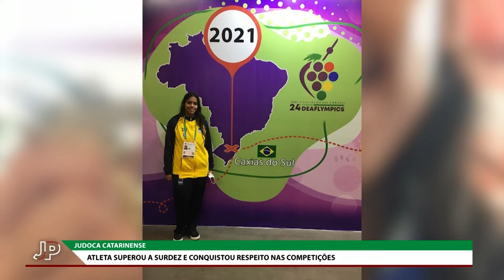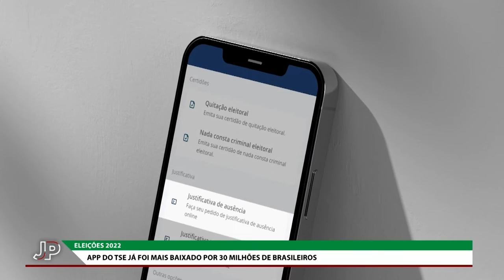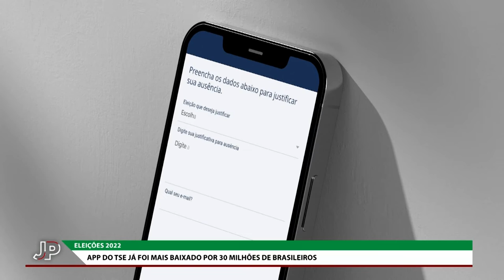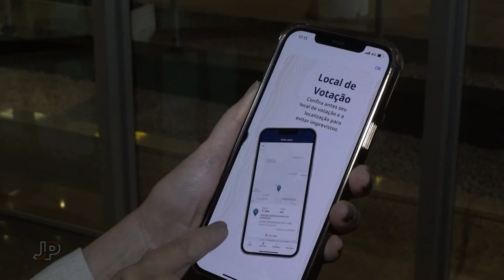Jornal do Parlamento - 28/09/22